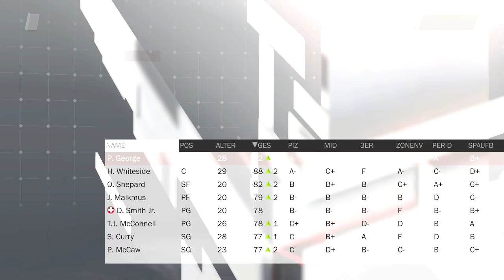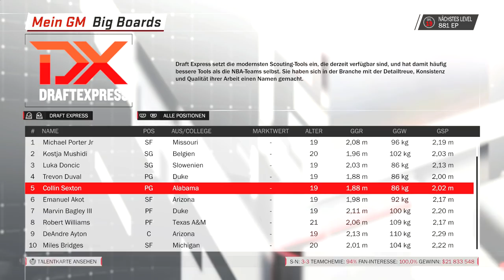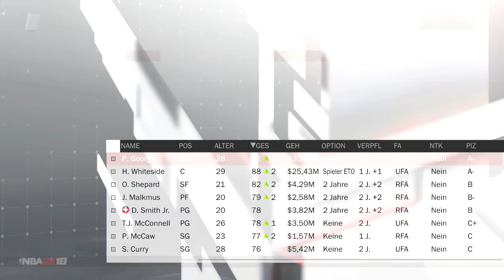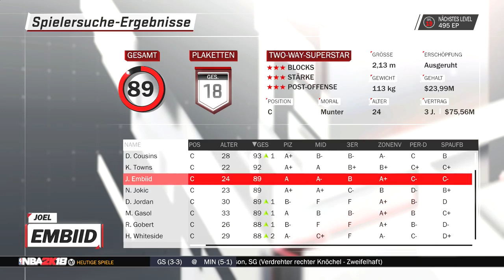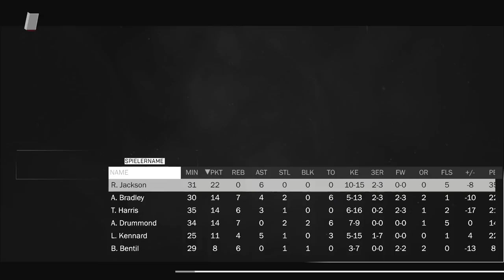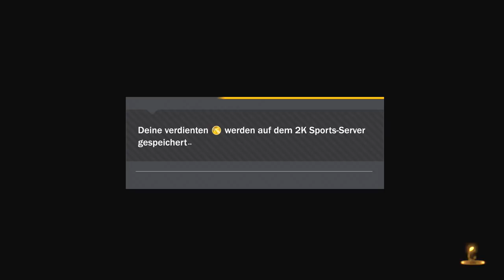[MyGM]: BALDWIN KLAUT MEINEN STYLE - NBA 2K18 [036] - Lets Play | Maxx | Deutsch